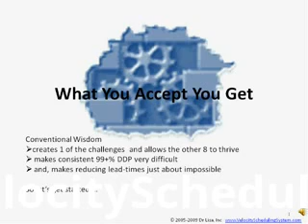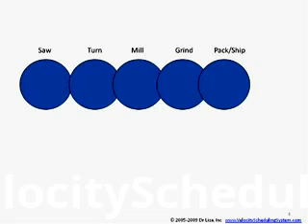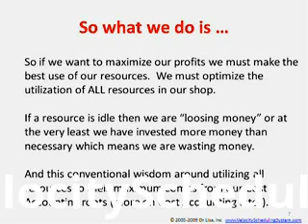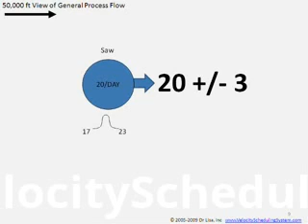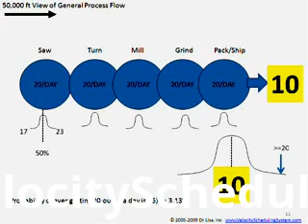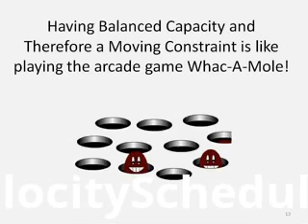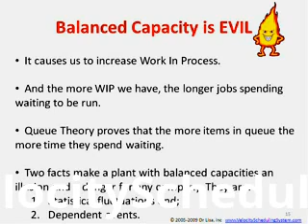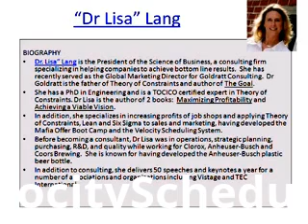Drum Buffer Rope Summary in 12 minutes - Theory of Constraints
This a 12 minute summary of the Theory of Constraints Drum Buffer Rope.  The 9 Challenges report mentioned is available

To learn more about applying Drum Buffer Rope (DBR) to your shop for a free in depth article on how to implement DBR.